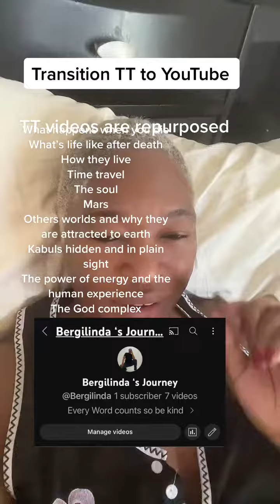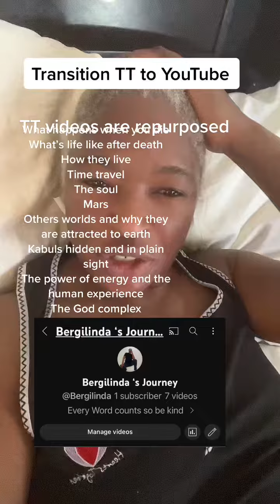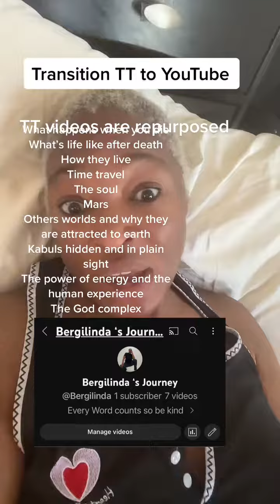Ttban freespeechmatters tiktokban